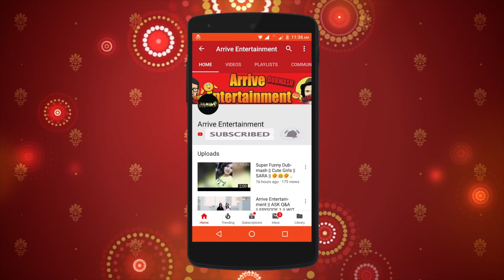Happy Holy Sara Khan Himanshi ,,,Arrive Entertainment